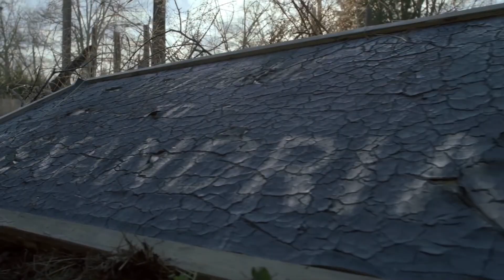The Walking Dead Review | Season 11 Episode 1 - "Acheron: Part I"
Welcome back folk for a SPOILER FREE Episode 1 of The Walking Dead Season 11 - "Acheron: Part I" review!

The Walking Dead Episode 1 "Acheron: Part I" Recap S11E01

THIS IS A SPOILER FREE REVIEW of this episode RECAP FULL BREAKDOWN will drop after the east coast linear premiere.
Episode 1101: Acheron: Part I – Premieres Sunday, August 22 at 9pm ET/8c on AMC and will air one week early on AMC+ on Sunday, August 15

Returning to Alexandria from a critical food mission, the group realizes it isn’t enough and Maggie proposes a new plan. Meanwhile, those captured by the strange soldiers are relocated to another undisclosed location.